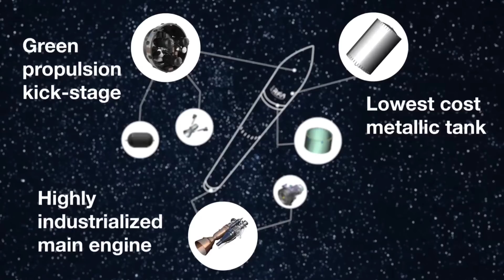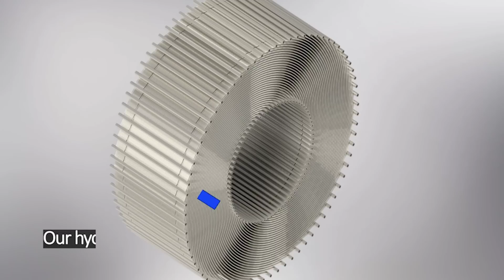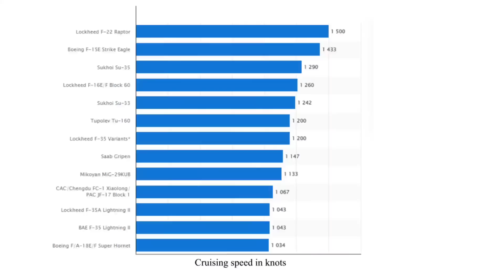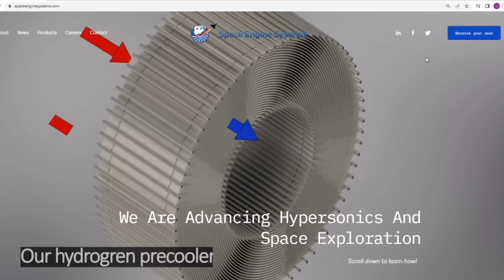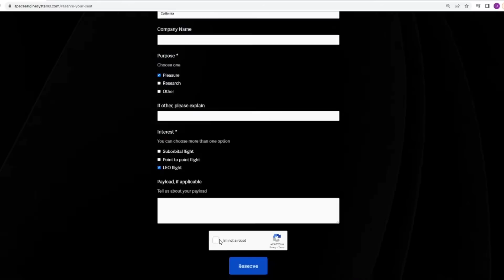HUMAN Spaceflight coming to Britain!! PLUS German and Canadian companies in a new race to orbit!!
Since the Virgin Orbit anomaly at Spaceport Cornwall, two companies have announced their plans to reach orbit from UK Spaceports!  The race to orbit has started afresh in Western Europe!  And there are two new competitors!